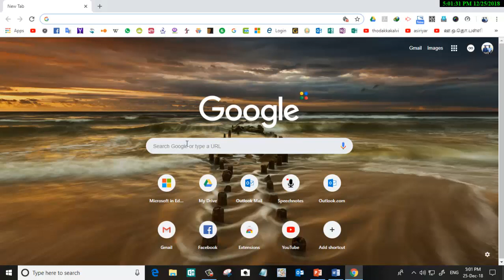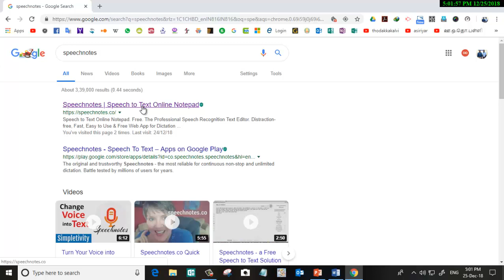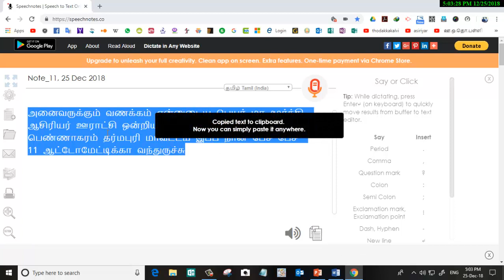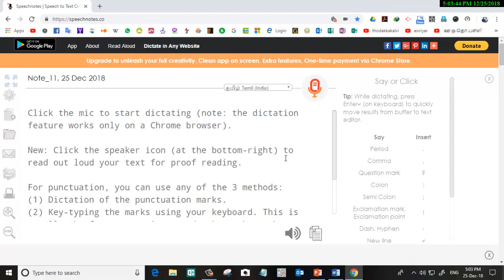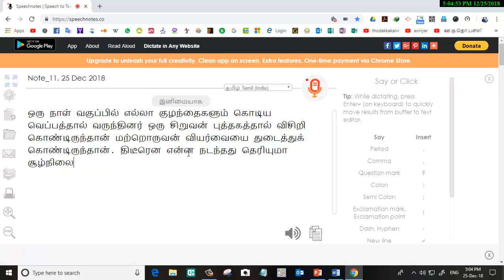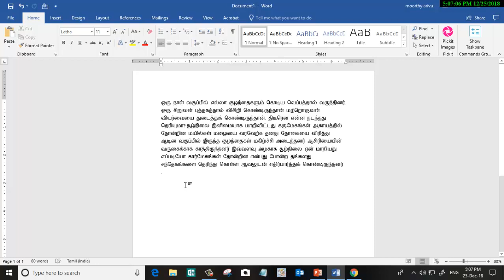voice to text for laptop in tamil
i have created for voice to text for laptop & desktopin tamil.